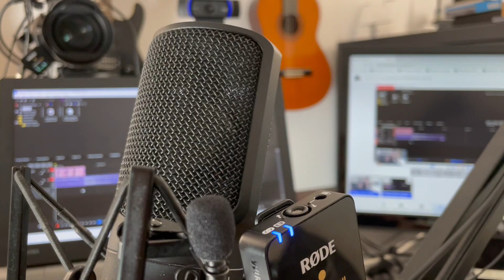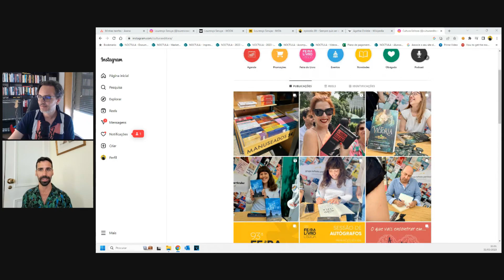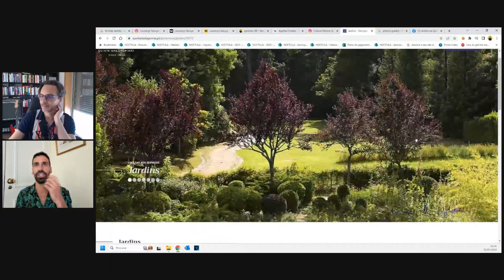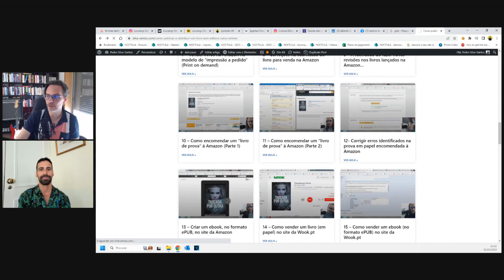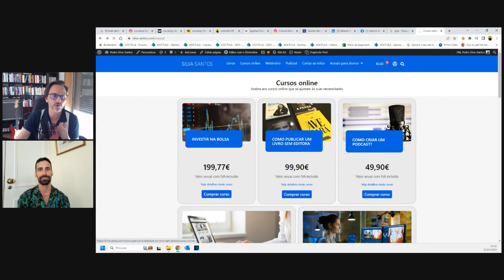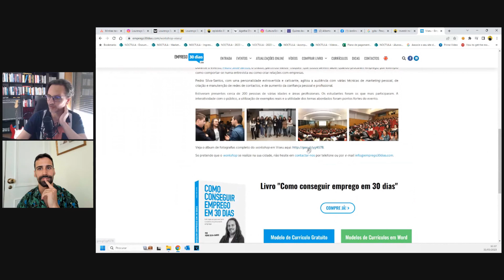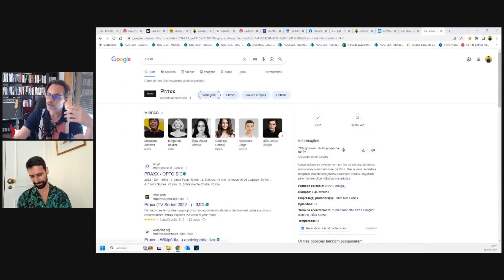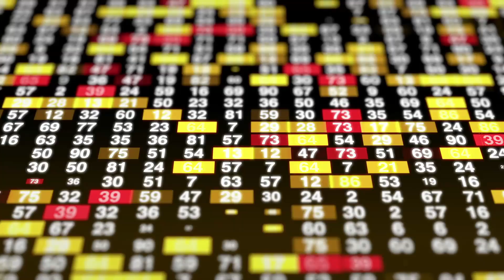93 - Aquele telefonema estragou-me as férias, mas mudou tudo! - com Lourenço Seruya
Neste episódio do podcast "a Ave Rara" estive à conversa com o Lourenço Seruya, pouco tempo depois de ele ter lançado o seu 3º livro "Crime na Quinta das Lágrimas".

Eu tinha curiosidade para saber o que o levou a iniciar a carreira de escritor em 2021 e de que forma organiza os seus dias para conseguir escrever e lançar um novo livro por ano.

Vais adorar perceber os vários eventos catalisadores de mudança que foram surgindo na vida do Lourenço.